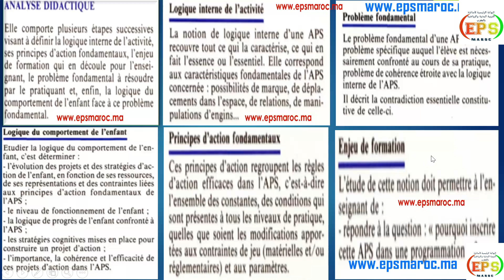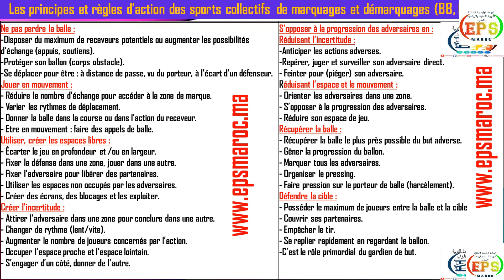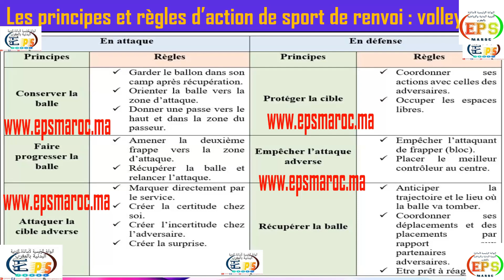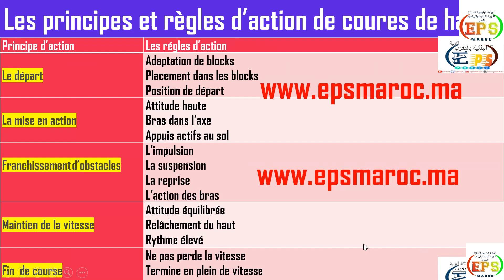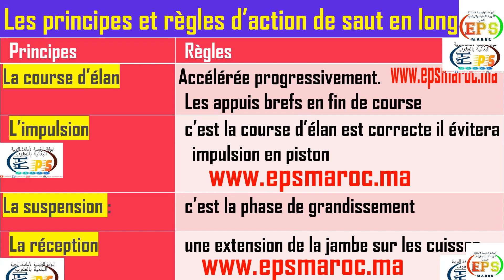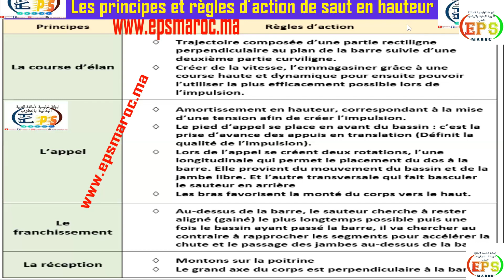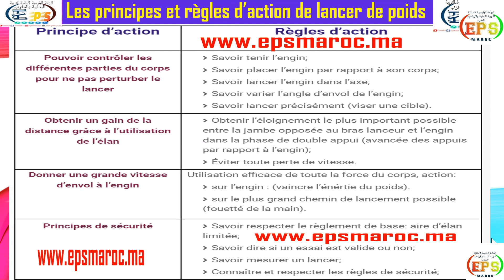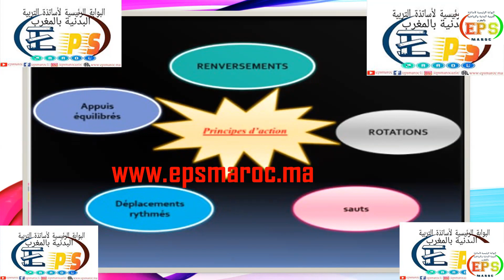Les règles d'action un support pour les apprentissages